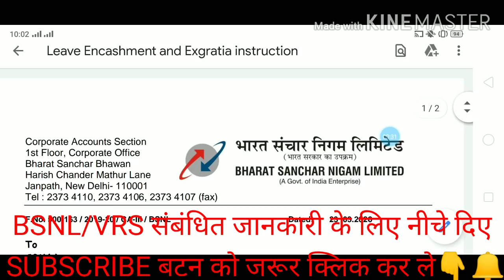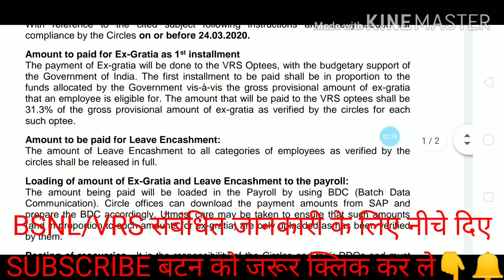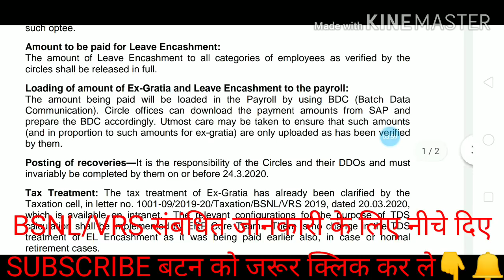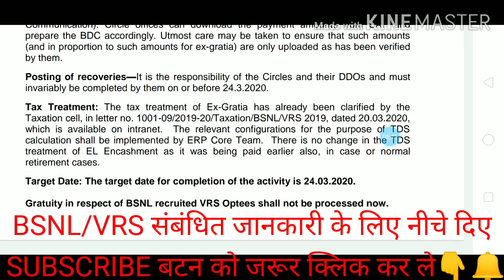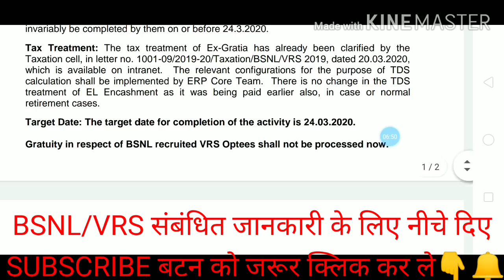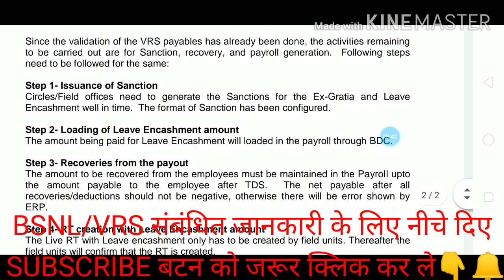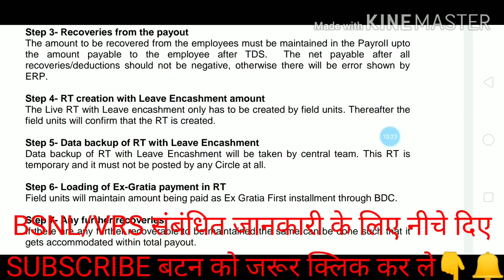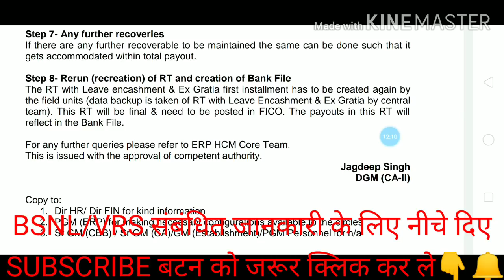BSNL NEWS TODAY HEADLINE VRS NEWS EX-GRATIA 1st INSTALLMENT LEAVE ENCASHMENT PENSION RECOVERY 7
BSNL NEWS TODAY HEADLINE

VRS NEWS

EX-GRATIA 1st INSTALLMENT

LEAVE ENCASHMENT

RECOVERY 7

BSNL NEWS SALARY
BSNL NEWS LIVE
BSNL NEWS 2020
BSNL NEWS TODAY HINDI
BSNL NEWS TODAY SALARY
BSNL NEWS AAJTAK
BSNL NEWS 4G
BSNL NEWS TODAY
BSNL NEWS 4G
BSNL PLAN 2020
BSNL VRS
BSNL 4G
BSNL RECHARGE
BSNL NEW PLAN
BSNL RECHARGE
BSNL KA NUMBER KESE NIKALE
BSNL BALANCE CHECK NUMBER
BSNL 4G SPEED TEST
CHECK LIST
SAMPANN संपन्न की Procedure और डॉक्युमेंट्स

BSNL VRS LATEST NEWS 2019

BSNL VRS LATEST NEWS 2020

SAMPANN PROCEDURE

DOCUMENTS SUBMISSION

SERVICE BOOK

PANSION PAPER

VOLUANTRY RETIREMENT SCHEME

MTNL NEWS LATEST

BSNL 4G

DOT WEBSITE

SAMPANN WEBSITE

VRS PENSION WEBSITE
bsnl net balance check code
BSNL NEWS SALARY
BSNL VALIDITY REGARGE
BSNL PLAN 2020